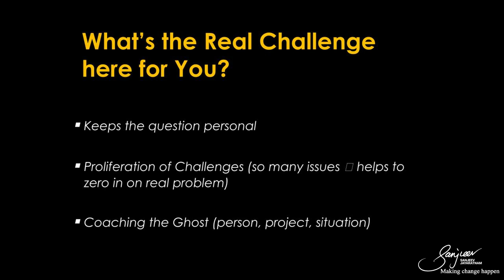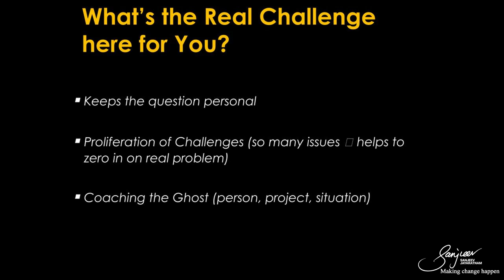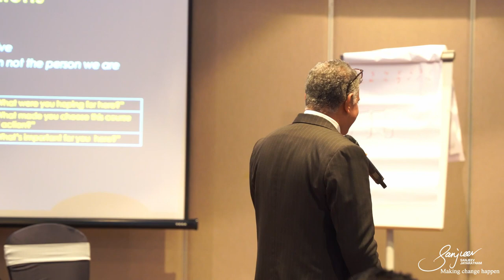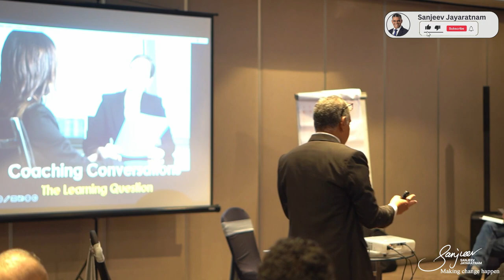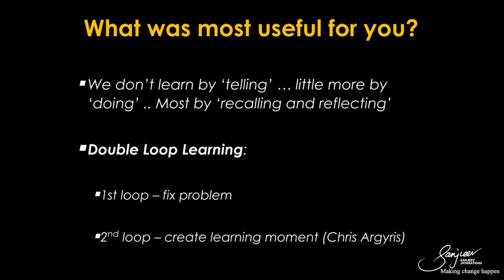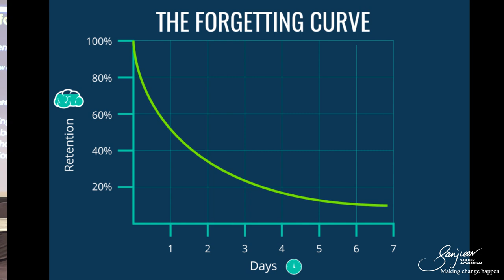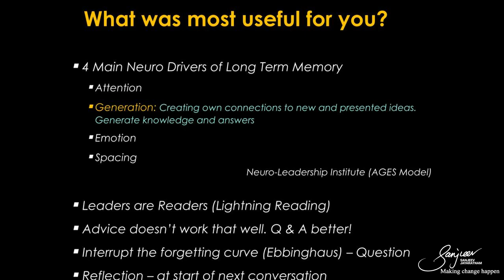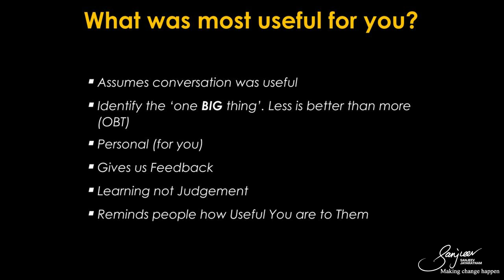How to Stay Focused in Coaching: The Power of the Focus Question | Learning with Sanjeev Jayaratnam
How to Stay Focused in Coaching: The Power of the Focus Question ✨

Learn how to ask the right questions in coaching and improve your leadership and mentoring skills. Discover ways to keep coaching talks on track, handle real problems, and create meaningful learning moments.

👉 Practical Tips:

• Keep coaching talks focused and personal.
• Address real problems and avoid distractions.
• Empower your team with good questions.
• Create lasting change through effective learning.

🔍 Key Takeaways:

• Personalized questions make coaching effective.
• Avoiding common coaching mistakes leads to better results.
• Different coaching styles meet different needs.
• Smart questions help people grow and become more aware.

📚 Chapters:
0:00 - Introduction: Recap of Previous Questions
0:07 -  Question 1: The Focus Question - "What's the Real Challenge Here for You?"
1:37 -  Avoiding "Coaching the Ghost" - Tackling Real Challenges
3:52 - Types of Coaching Conversations: Performance vs. Development
4:55 - Using "What" Instead of "Why" for Effective Communication
7:51 - The Learning Question - Creating Lasting Change
9:54 - Double Loop Learning: Turning Problems into Learning Moments
10:39 - 4 Main Drivers of Long Term Memory
13:26 - Forgetting Curve
16:03 - Benefits for leaders from the Question " What Was Most Useful To You?'

Join us to make your coaching talks better and improve your leadership skills! 🌟